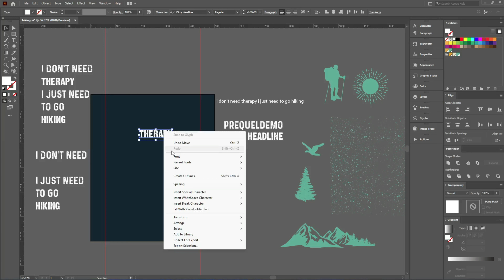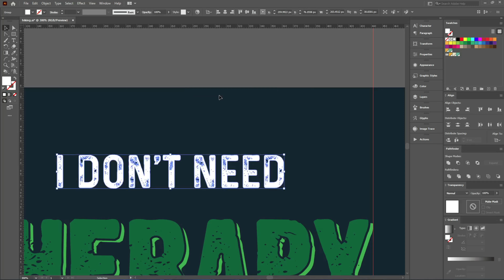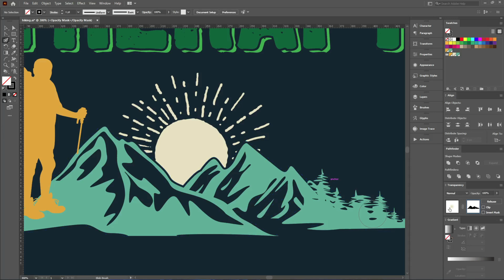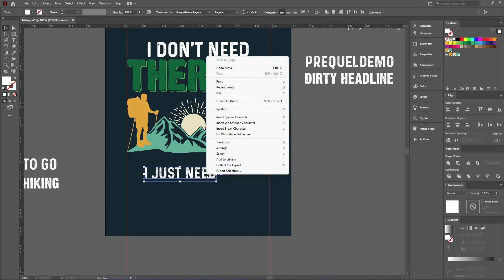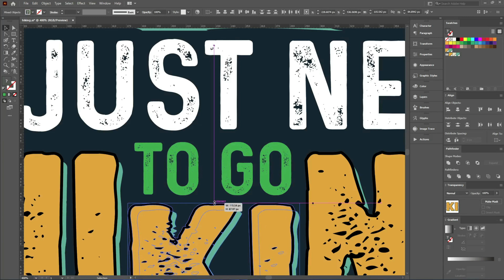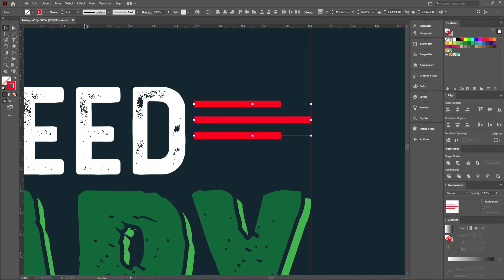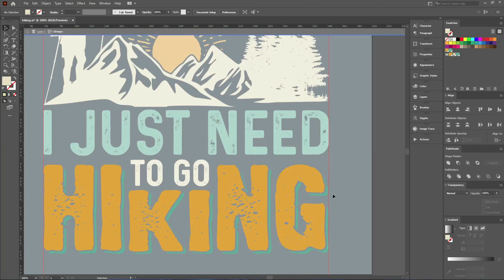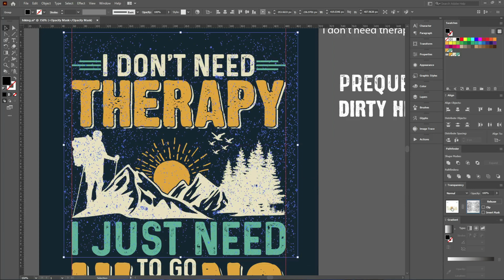Hiking T-Shirt Design In Illustrator | Adventure T-Shirt Design | Vintage T-Shirt Design। AH T-SHIRT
🔴Quote- Hiking is cheaper than therapy

CHAPTERS-
00:00 Intro
00:05 Start Designing
06:48 Coloring
08:05 Grunge Texture
05:47 Outro